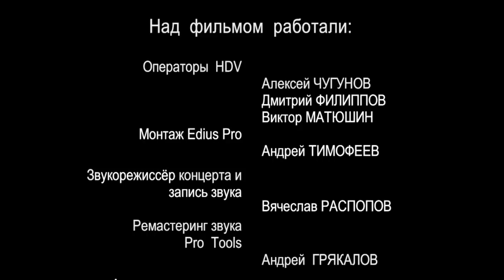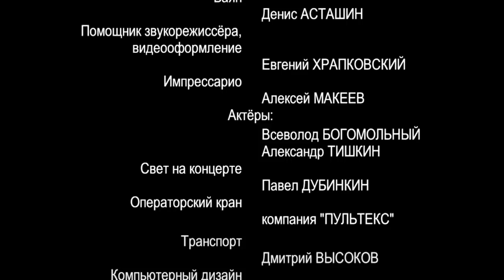HD. Виталий Аксенов "Поезд". 2007г.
Данный фильм-концерт раскрывает творчество Аксенова полностью - он может и с ансамблем спеть, и под гитару (многие этого боятся или делают довольно неумело).
Весь фильм смотрел на одном дыхании, чего греха таить, иногда проматываешь, перескакиваешь с песни на песню, а тут -  от начала до конца. Получил огромное удовольствие: песни «Подарки», «Золото» (просто визитная карточка Виталия Аксенова), «Жаворонок» посмотрел и послушал не по одному разу. И сам концерт хорошо продуман, игровые моменты, конферанс самого Виталия — все свежо и удачно. Так что — счастливого просмотра. Фильм записан в Петербурге. Снят в новейшем формате HD VIDEO.
Михаил Дюков